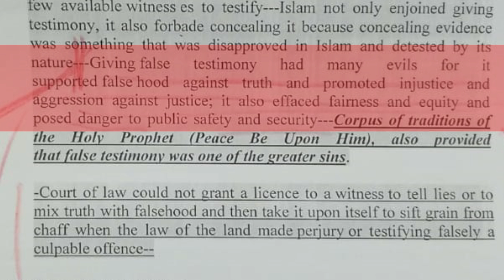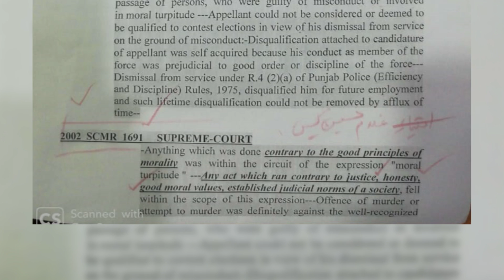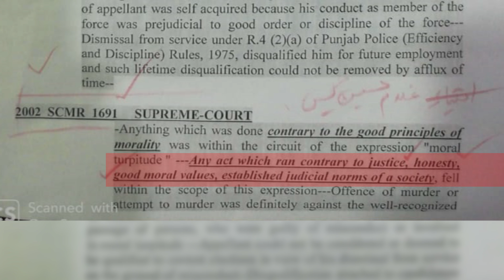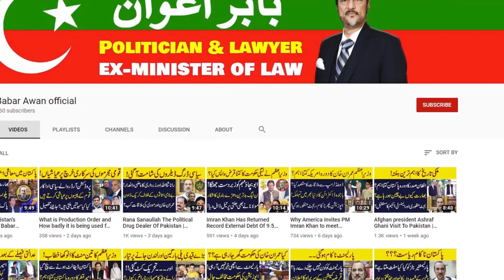VLOG # 17- Maryam Nawaz trust deed case, What are the legal options?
مریم نواز کو جعلی ٹرسٹ ڈیڈ کیس میں کم سے کم اور زیادہ سے زیادہ کتنی سزا ہو سکتی ہے؟ 7 سال قید با مشقت یا تا حیات ناہلی؟ احتساب عدالت کا کیس کتنا مضبوط ہے ؟ بابر اعوان نے آئینی اور قانونی پوزیشن واضح کر دی!

This Is official YouTube channel of Babar Awan, a Pakistani politician, lawyer, author, analyst, columnist, and leftist writer. He briefly served as Adviser to Prime Minister Imran Khan on legal Affairs.